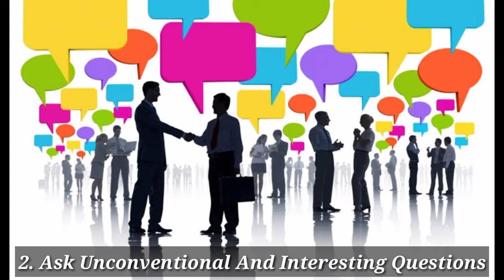5 tips to Make Good Small Talk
1. Treat Small Talk Like A Game

Small talk is all about building relationships with people. And building relationships takes time.

So don’t just jump in the conversation with a difficult question like: “What did classes did you take in high school?”

Instead, you want to build trust with people first. Start with a few pleasantries so people feel at ease.

2. Ask Unconventional And Interesting Questions

Most people will ask questions like: ‘Where do you come from?’ or ‘What do you do for a living?’ a few minutes into the conversation. This a great fall-back option if you don’t know much about the other person yet, or you’re unsure of how they’ll react.

But the more interesting conversations often come from when you start in an unconventional way.

3. Take An Active Role In The Conversation

Now, you’ve been talking for a while … and you’ve come to the point where there’s an awkward silence in your conversation.

You feel uncomfortable – but remember, it’s awkward because of you.

One of the best ways to avoid these silences is by taking the lead in the conversation. Ask a few questions and then make a thoughtful comment.

4. Have An Interesting Story To Tell

Whether it’s a great story from the local news or a personal anecdote, socially skilled people always seem to have an interesting idea to share.

You might wonder how they do it – especially if you tend to run out of ideas easily.

The secret: create a story toolbox. Think of a few memorable experiences you had recently, and create a story around each. Practice these stories until they come naturally to you.

5. Connect With People Through Body Language

Often, it’s much more important how you say something, rather than what you say (as long as what you say sounds reasonable).

You can smile at people to make them feel welcome, or up your energy levels to keep them engaged. This helps create trust and makes you stand out in a positive way, because most people either avoid eye contact altogether or stare others in the eye.